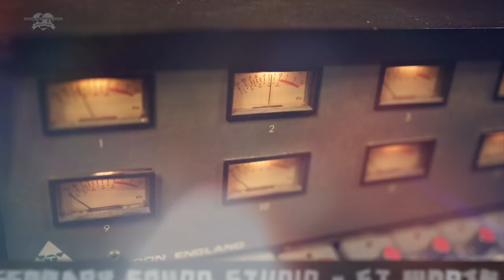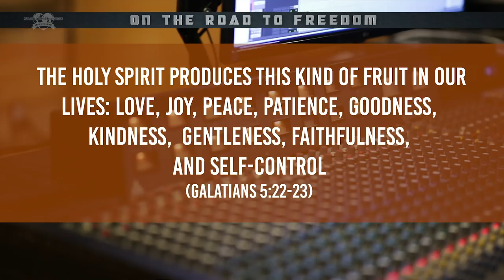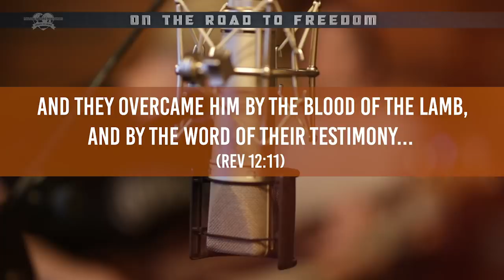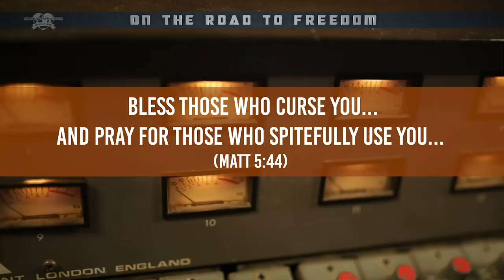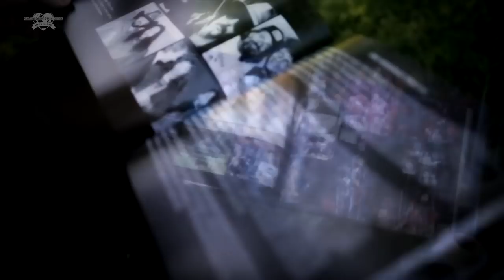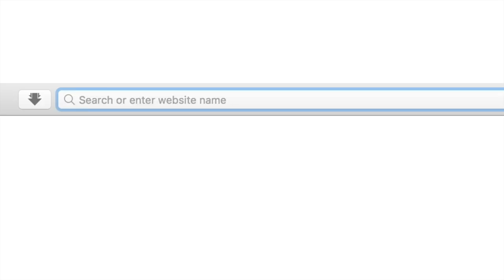On The Road To Freedom Mylon's Testimony: Religion or Jesus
Part 1: An in-depth look at Mylon's life & how God delivered him from a destructive lifestyle into the good life!